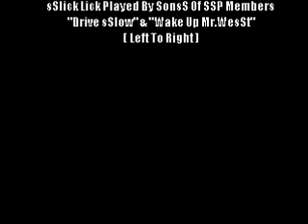T.W. Andrews "Red Smoove" Percussion: sSlick Lick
The sun was shining so we decided to make a video.